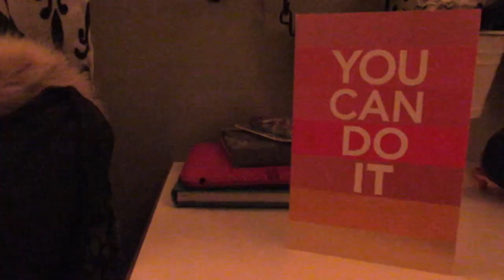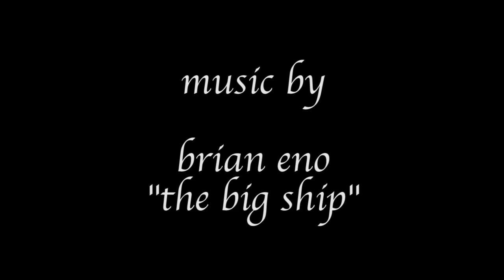one last dance [2018 short film]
A terminally ill girl and her boyfriend share one last dance, with flashbacks of their memories together.
Inspired by the 2015 film, "Me and Earl and the Dying Girl"